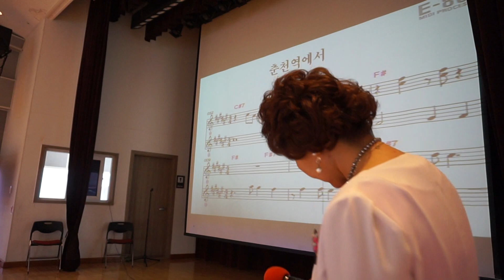춘천역에서 /원곡; 윤쾌로 /노래; 이자영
호평 황궁웰빙대 2부 동아리반 / 이자영 명품노래교실 / 춘천역에서  복습